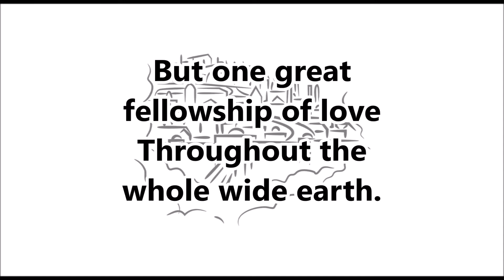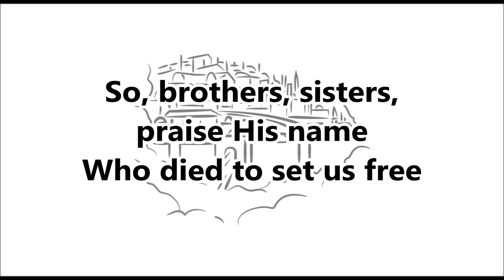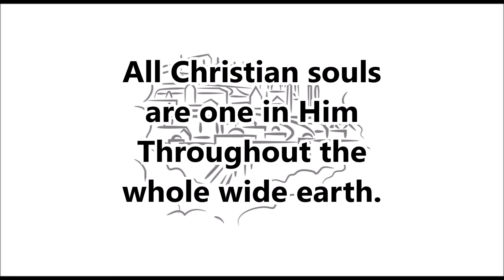In Christ There Is No East or West--Lutheran Service Book #653